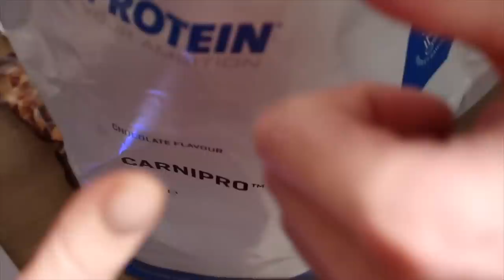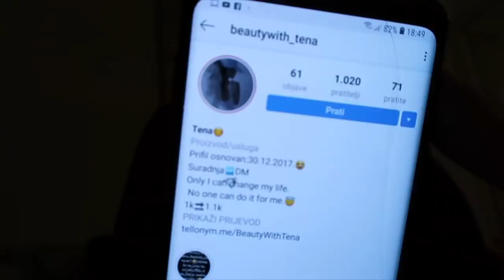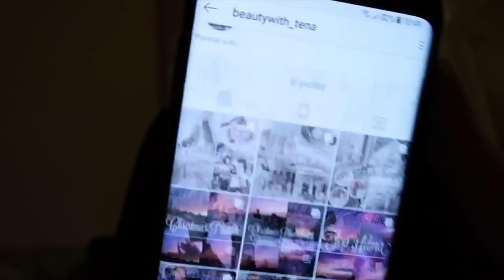PEČEMO ZDRAVE MUFFINE- FAIL❌| VLOGMAS 23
Pozvala sam Jančika u Vlogmas da mi da svoje recepte za zdrave snackove. Ispekli smo proteinske muffine i kekse. Muffini nam nisu uspjeli jer smo koristili goveđe proteine- ništa ne pitajte, samo pogledajte video. Haha